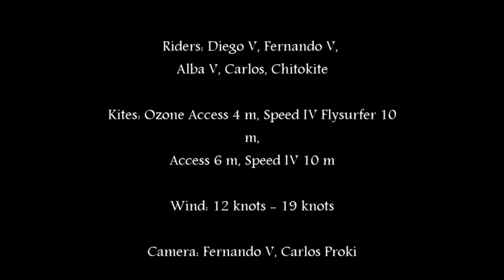Hot summer day with power kites